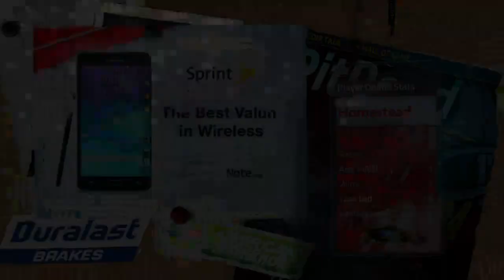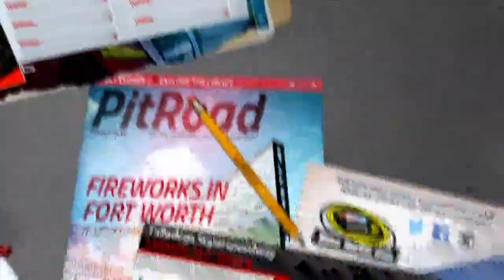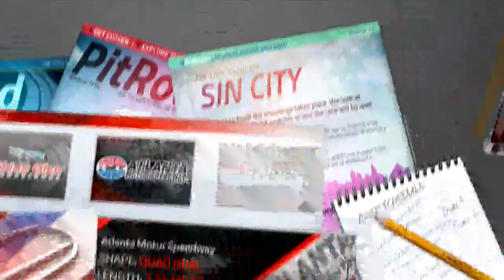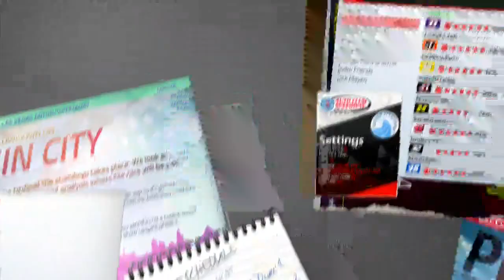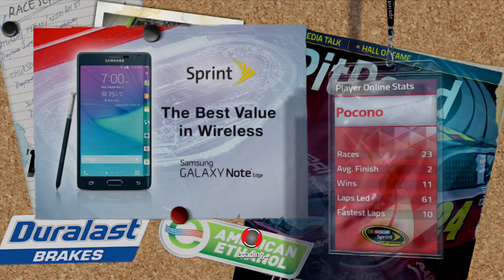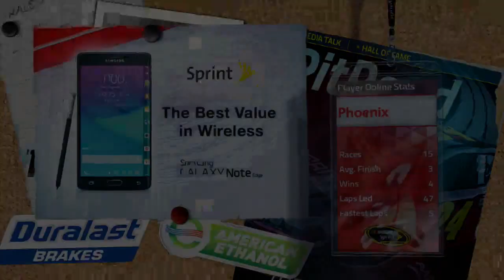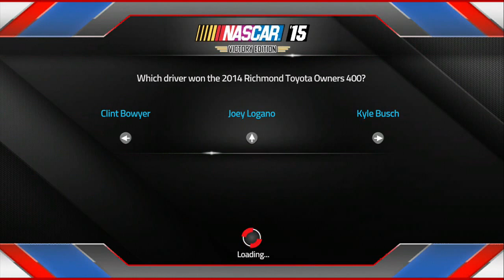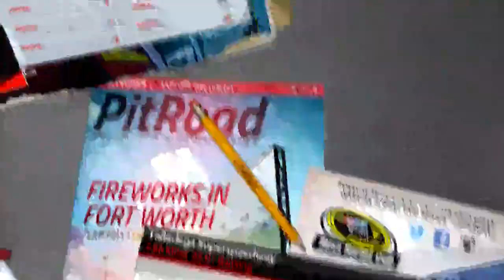LIVE NASCAR '15 Victory Edition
PS4 user ID: iAnthuny
PS3 user ID: iAnthuny
Xbox 360 user ID: iAnthuny
Xbox One user ID: iAnthuny
Twitter.com/AmpJrRacing
Facebook.com/AmpJr
iRacing ID: Anthony Martinn
Steam: iAnthuny